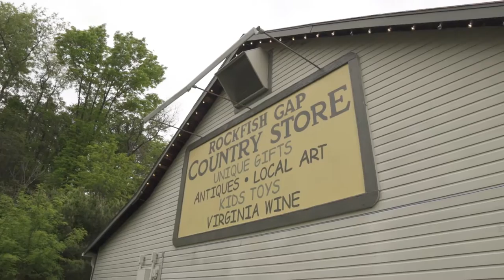Rockfish Gap Store